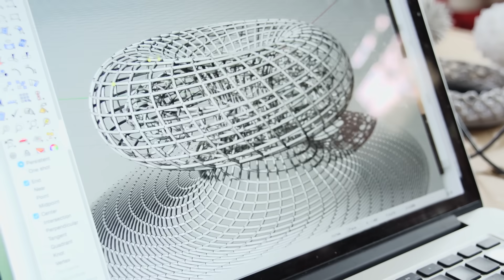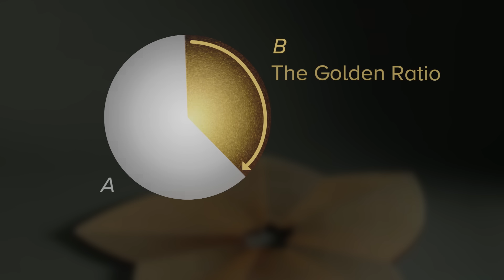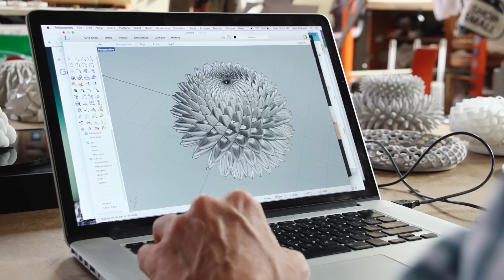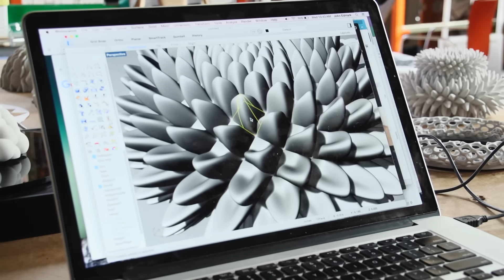Creating The Never-Ending Bloom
*Correction May 1, 2017: At 2:06, a graphic in the video incorrectly wrote the formula for the golden ratio. It should be B/A = A/(A+B). We regret the error.

John Edmark's sculptures are both mesmerizing and mathematical. Using meticulously crafted platforms, patterns, and layers, Edmark's art explores the seemingly magical properties that are present in spiral geometries. In his most recent body of work, Edmark creates a series of animating “blooms” that endlessly unfold and animate as they spin beneath a strobe light.
Filmed by Christian Baker
Additional Stills and Video by
John Edmark
Charlie Nordstrom
Shutterstock